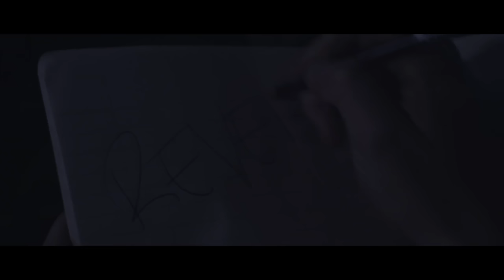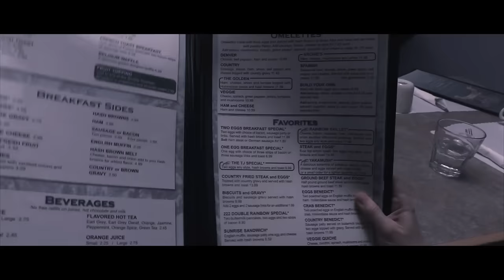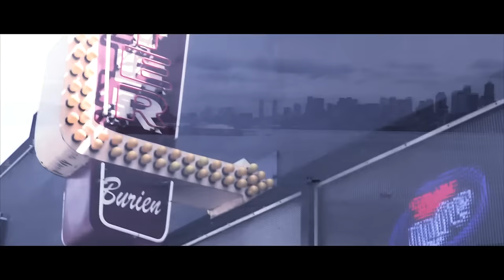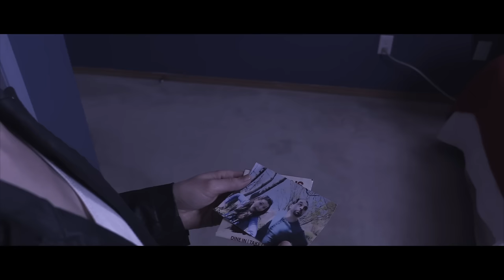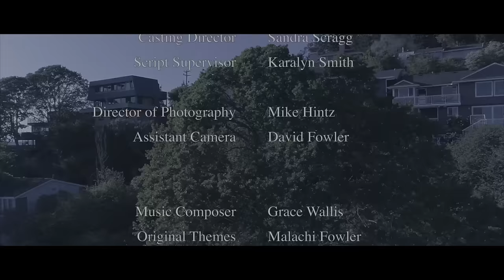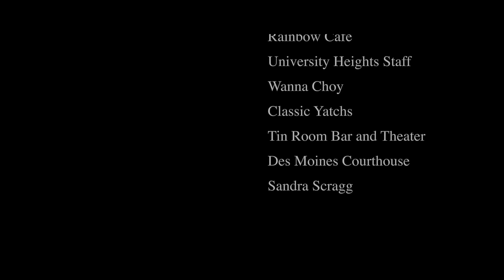Big Trouble In Seattle | Full Movie | Award Winning Crime Thriller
A gangster is going through court trial for murder. Before they have enough evidence to convict him, his trusted lawyer schemes a plan to frame a young woman for the crime.
2021.  Stars: Giovanni Accettola, Leslie Asplund, Luis Alexander Barriga